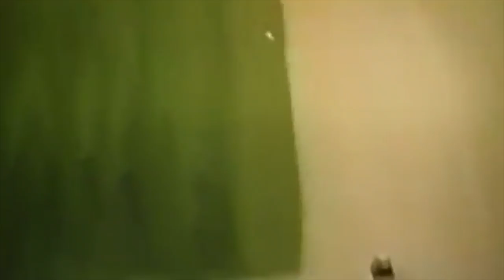Cal Ripken Jr: THE IRON MAN of Baseball "He Showed Up"